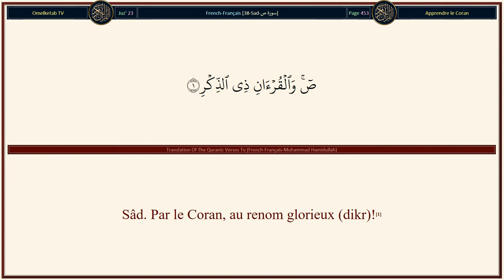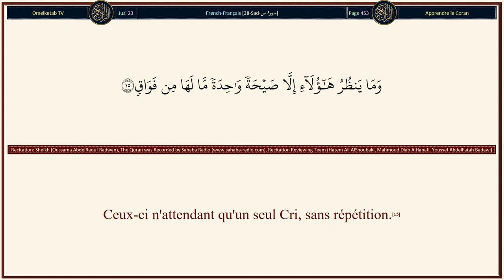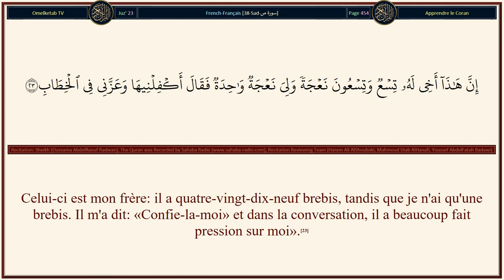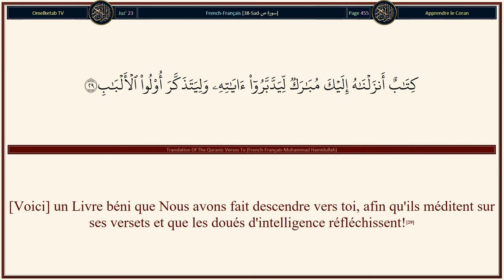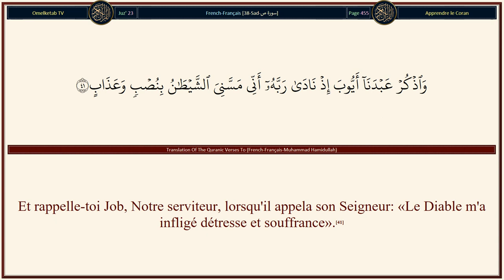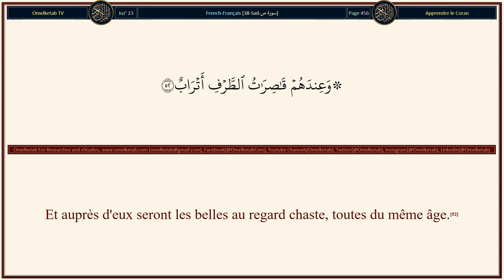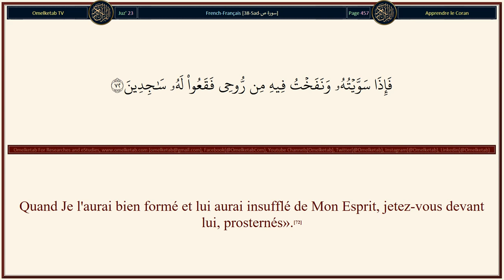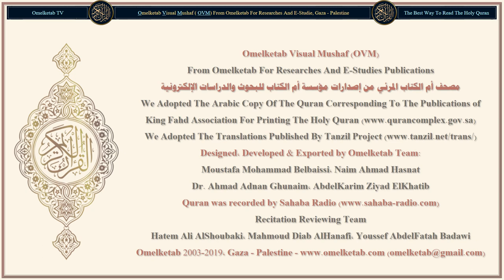38 Sad سورة ص French Français Muhammad Hamidullah Radwan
38-Sad-سورة ص-French-Français-Muhammad Hamidullah-Radwan... [Quand ton Seigneur dit aux Anges: «Je vais créer d'argile un être humain.(71)Quand Je l'aurai bien formé et lui aurai insufflé de Mon Esprit, jetez-vous devant lui, prosternés».(72)Alors tous les Anges se prosternèrent,(73)à l'exception d'Iblîs qui s'enfla d'orgueil et fut du nombre des infidèles.(74)(Allah) lui dit: «O Iblîs, qui t'a empêché de te prosterner devant ce que J'ai créé de Mes mains? T'enfles-tu d'orgueil ou te considères-tu parmi les hauts placés?»(75)«Je suis meilleur que lui, dit [Iblîs,] Tu m'as créé de feu et tu l'as créé d'argile».(76)(Allah) dit: «Sors d'ici, te voilà banni;(77)et sur toi sera ma malédiction jusqu'au jour de la Rétribution».(78)«Seigneur, dit [Iblîs], donne-moi donc un délai, jusqu'au jour où ils seront ressuscités».(79)(Allah) dit: «Tu es de ceux à qui un délai est accordé,(80)jusqu'au jour de l'Instant bien Connu».(81)«Par Ta puissance! dit [Satan]. Je les séduirai assurément tous,(82)sauf Tes serviteurs élus parmi eux».(83)(Allah) dit: «En vérité, et c'est la vérité que je dis,(84)J'emplirai certainement l'Enfer de toi et de tous ceux d'entre eux qui te suivront».(85)Dis: «Pour cela, je ne vous demande aucun salaire; et je ne suis pas un imposteur.(86)Ceci [le Coran] n'est qu'un rappel à l'univers.(87)Et certainement vous en aurez des nouvelles bientôt!»(88)]

Surah Name: 38-Sad-سورة ص
Language: Arabic & French - Français
Translator